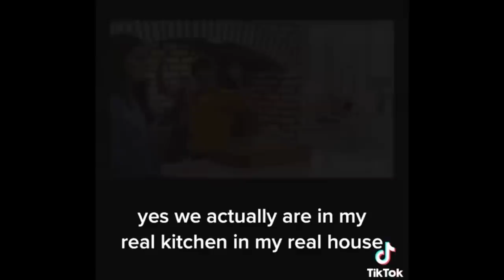GATESC CU LIVIU DRAGNEA?!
Sper ca v-ati distrat si azi cu mine (si cu Livake). ;)
V-as invita sa va abonati la el, dar nu o fac, ca nici eu nu m-am abonat. :)) In rest, toate cele bune.

Nu uita sa te abonezi daca nu ai facut-o deja! Ma ajuta mult. 🥰

Pana data viitoare,
snap: alecsuhm
pwp💞